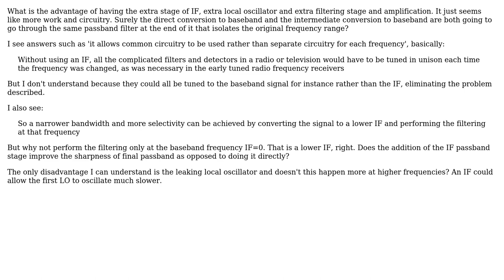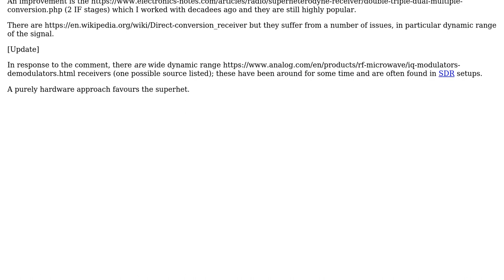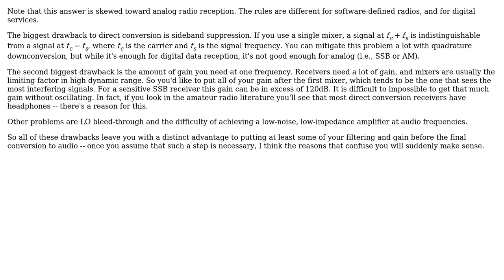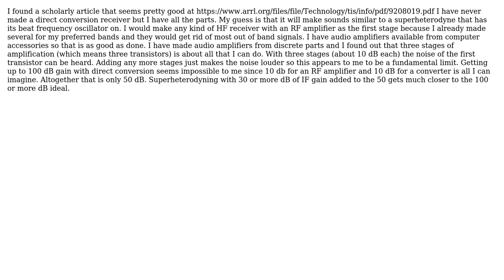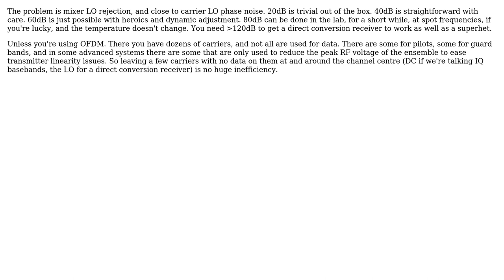Why is superheterodyning better than direct conversion? (7 Solutions!!)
Why is superheterodyning better than direct conversion?

With thanks & praise to God, and with thanks to the many people who have made this project possible! | Content (except music & images) licensed under CC BY-SA | Music | Images & others | With thanks to user TimWescott user Peter Smith user Neil_UK user Lewis Kelsey user glen_geek user David Cullen user Dave Tweed user Charles Physicist and the Stack Exchange Network Trademarks are property of their respective owners. You are responsible for your own actions.